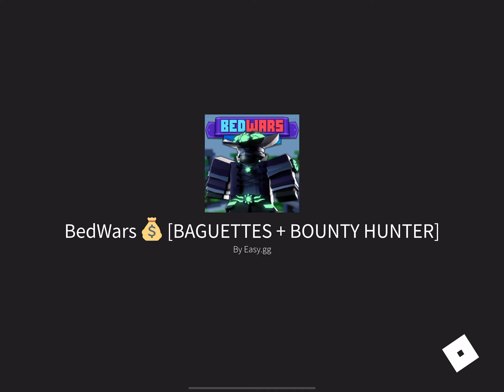Epic sqauds clutch and butterfly clutch on mobile? Ft. F1ckle and Fear_Andrew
Dont ask how i did that butterfly touch-